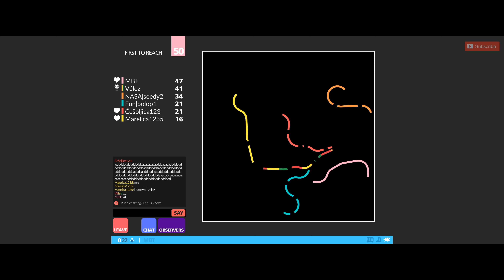#35 Curve Fever 2: MBT Adventures